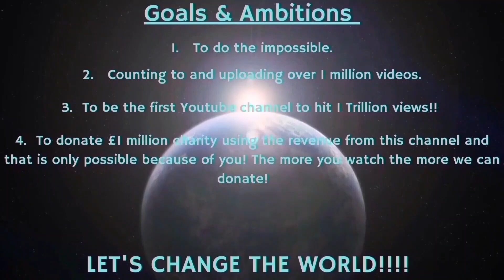Counting to ONE MILLION!!, This is Number 96,149